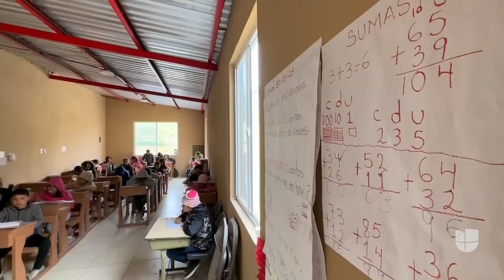Más de 300 niños migrantes estudian en una escuela en la frontera: sus maestros son desplazados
En inmediaciones del albergue Embajadores de Jesús en Tijuana, México, funciona una escuela para niños migrantes, quienes estudian en dicho centro educativo mientras esperan el momento de cruzar la frontera de Estados Unidos en busca de asilo. Quienes imparten las clases son maestros que también han sido desplazados de sus estados de origen y vienen huyendo de la violencia.

León Krauze